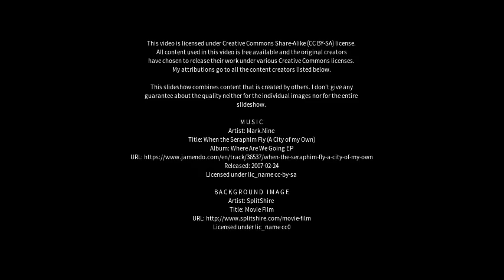Best places to visit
Best places to visit - Manavalakurichi (India) Best places to visit - Slideshows from all over the world - City trips, nature pictures, etc.